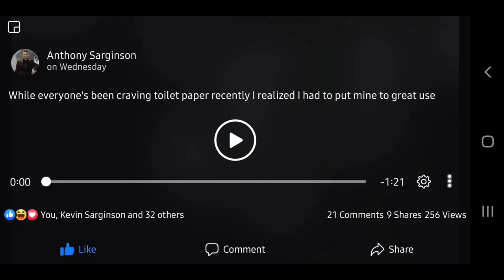Toilet Paper Piano Roll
Anthony Sarginson plays a 2-ply version of Tom Brier's, "Balderdash!"